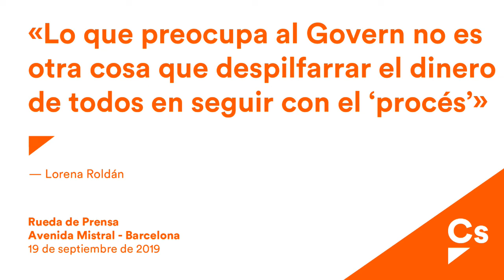Lorena Roldán. Declaraciones en Avenida Mistral de Barcelona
Lorena Roldán: 'Lo que preocupa al Govern no es otra cosa que despilfarrar el dinero de todos en seguir con el ?procés?
La portavoz nacional de Cs cree que Sánchez 'se ha retratado al no aceptar las condiciones mínimas para cualquier demócrata', como la aplicación del 155 en Cataluña

“Lo que le preocupa al Govern no es otra cosa que despilfarrar el dinero de todos en seguir con el ‘procés’”. Así lo ha dicho la líder de Ciudadanos en Cataluña y portavoz en la ejecutiva nacional, Lorena Roldán, que considera que “los problemas diarios de los catalanes no son una preocupación para el gobierno de la Generalitat”, sino “montar chiringuitos y colocar ‘amiguetes’ del procés”.

Roldán ha hecho estas declaraciones tras reunirse con representantes de la Fundación ONCE en Barcelona, donde ha podido “comprobar de primera mano la labor” que hacen de acompañamiento a las personas ciegas o con otras discapacidades. En este sentido, ha recordado que “más de medio millón de catalanes tiene algún tipo de discapacidad” y por eso es importante que el Govern despliegue “de una vez por todas” leyes como la “de discapacidad” y que adapte las leyes autonómicas a la convención sobre personas con discapacidad de Naciones Unidas de 2006.

Por otro lado, en clave de política nacional, ha criticado la “irresponsabilidad” del presidente del gobierno en funciones, Pedro Sánchez, por “abocar a España a unas nuevas elecciones” y cree que “se ha retratado al no aceptar las tres condiciones de Ciudadanos mínimas para cualquier demócrata”. “Ha preferido repetir las elecciones antes que romper con sus socios nacionalistas, prometer no indultar a quienes dieron un golpe y no subir impuestos a las familias ni las cuotas a los autónomos”, ha añadido.

Ha advertido que desde la formación naranja están “preparados para esta segunda oportunidad en las urnas” en las que confía en “sumar un escaño más”. “Si sumamos un escaño más nos pondremos en contacto con el PP para tener un gobierno alternativo en menos de un mes”, ha concluido.